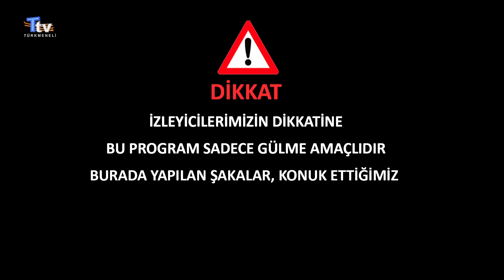Kamera Şakası - 6. Bölüm